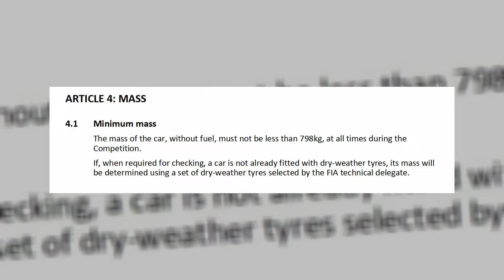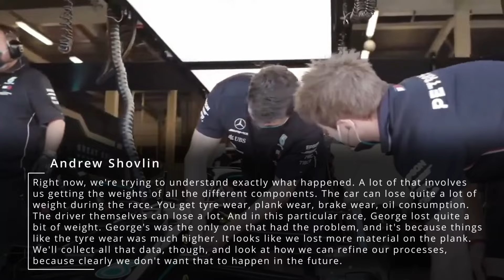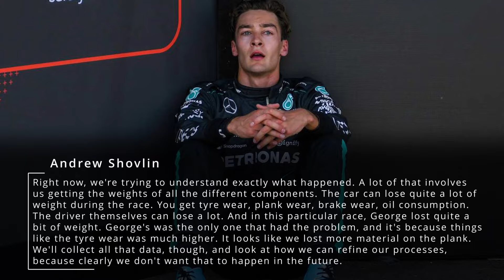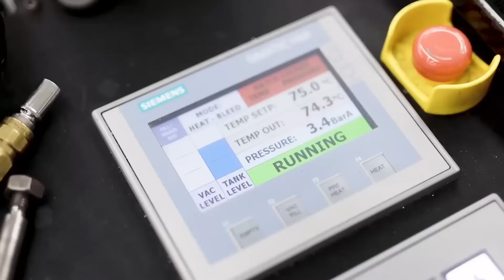Here's Why George Russell Was Disqualified! | Analysis of All Possible Reasons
Since George Russell's disqualification at the Belgian Grand Prix, quite some time has passed, but the debate about it hasn't died down. Why was his car too light? Was it a team error, or did it give George a speed advantage? In this video, we will try to figure it out and analyze Mercedes' perspective on this disqualification.